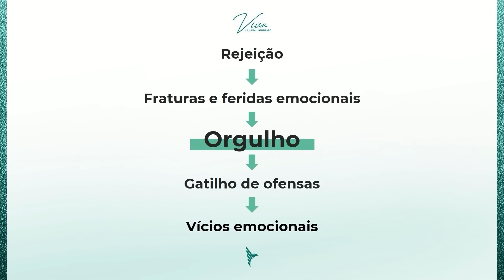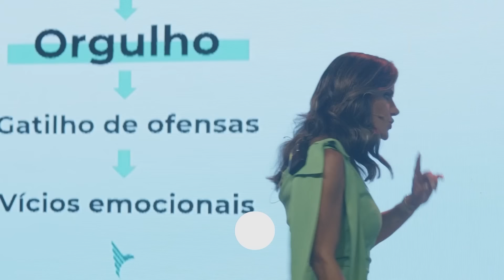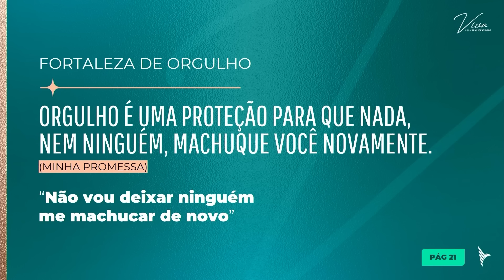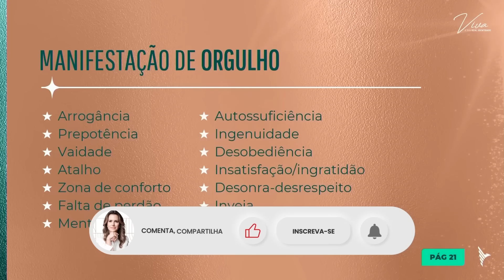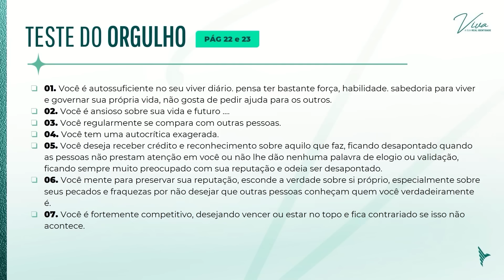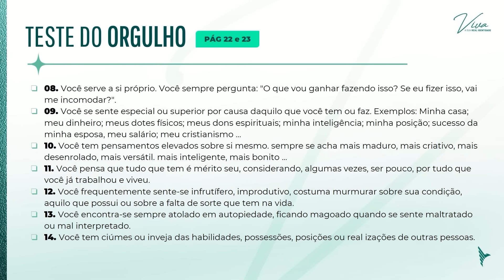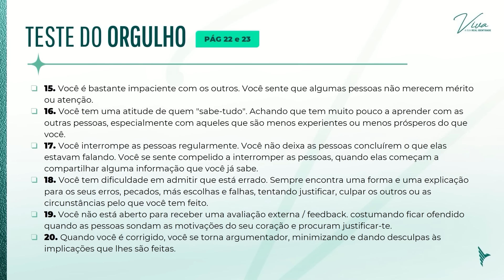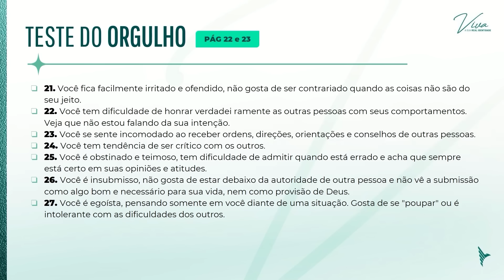Isto está Adoecendo a sua Vida (e você nem percebe) | Camila Vieira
Clique no ícone de sino "🔔" para receber a notificação de quando os próximos vídeos forem liberados.

camilavieira#ComunidadeEVA